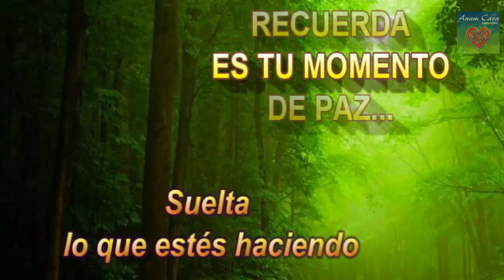ARCÁNGEL SAN MIGUEL MANIFIESTA SU INMENSO PODER! 🌀 ORACIÓN de PROTECCIÓN LIBERACIÓN 💎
oracionmilagrosa decretospoderosos arcangelmiguel ⚔️ TE LIBERA de Nervios, Tristeza, Miedos, Ansiedad, Peleas o Discusiones en el Hogar, Falta de Dinero, El gran Poder de Dios se desata con ARCÁNGEL MIGUEL Hoy LIBERAS ANULARAS SU ACCIONAR y dejaras ESPACIO PARA LO POSITIVO
 ►  ⚔️ el VENCEDOR  PODEROSO ARCÁNGEL MIGUEL nos ha dicho que con SÓLO LLAMARLO EL se PRESENTARÁ.💎
Dios está aquí. Shalom, Adonai, Amén , Namasté💥

💎Es el Arcángel que con GRAN PODER LLEGA Y ACCIONA SUS VIRTUDES.💎
💎No tengan miedo de las fuerzas del mal. Mientras estén amando a Dios, a los Ángeles y a la Hueste Ascendida, la vibración natural de sus vehículos forma una pared de luz alrededor de ustedes, un magneto para atraer las buenas influencias y corrientes hacia ustedes, y una vibración repelente natural para el mal de todo tipo. Lord Kuthumi
 ⚔️ORACION PODEROSA!!!🗡🗡

NUESTRO BLOG!

¿ME AYUDAS A SEGUIR? Todo aporte es bienvenido

☣☣MIS HASHTAG